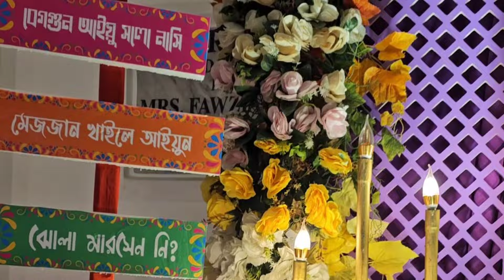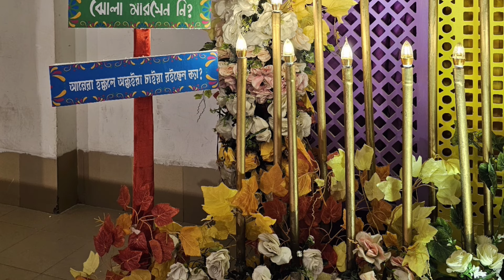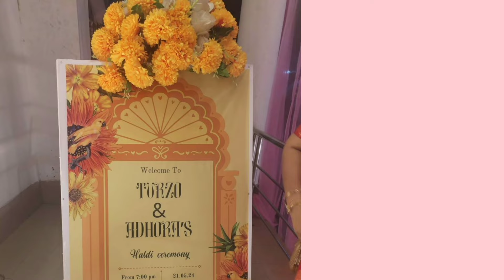Haldi Ceremony of Adhora and Turzo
Haldi Ceremony of
Barrister Adhora
and
Barrister Turzo

On Tuesday, 21 May, 2024.

Venue: Dhaka Ladies Club 36, Eskaton Garden Road, Dhaka

অ্যাডভোকেট সেলিনা আপা ও সিনিয়র অ্যাডভোকেট মোতাহার হোসেন সাজু ভাইয়ের একমাত্র পুত্র ব্যারিস্টার তূর্য এবং অ্যাডভোকেট নূরজাহান মুক্তা আপার কন্যা ব্যারিস্টার অধরার গায়ে হলুদের  অনুষ্ঠানে আমরা আইনজীবীরা।

লুবনা ইয়াসমিন
Lubna Yeasmin